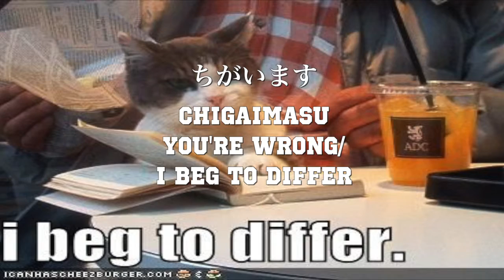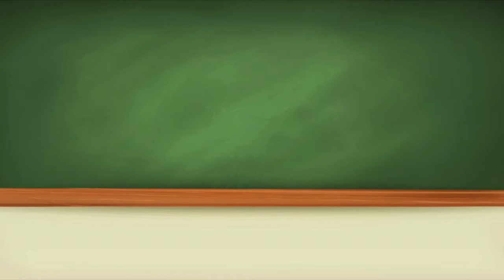Topic 3 Japanese Vocabulary: Aaliyah Cruz & Ely Redoble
Final Exhibition by Aaliyah Cruz and Ely Redoble